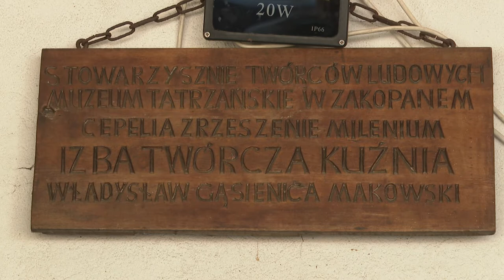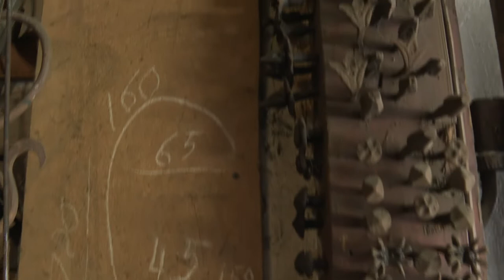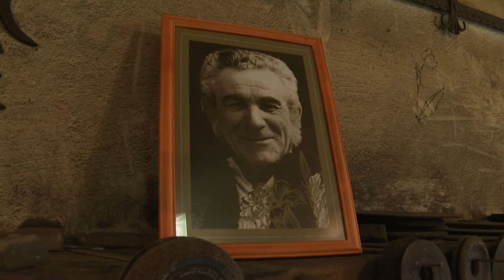Spotkania z zakopiańskimi twórcami - kuźnia rodziny Makowskich "Śladami znaczków i nagród festiwalu"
Meetings with Zakopane artists: Makowski Family Forge " Traces of symbols and festival awards"
Andrzej Gąsienica Makowski, Janusz Gąsienica Makowski, Paweł Gąsienica Makowski,             Andrzej Kowalczyk

Welcome to the Gąsienica Makowski Family forge where famous Wadysław G.M. worked as a blacksmith. His sons Janusz and Andrzej learned the trade as boys and reflect old memories about their father. Andrzej, dwelled into the art of literature and has written many poems and memoires. Janusz continues to work in the forge with his brother-in-law Andrzej Kowalczyk. Both also had the experience of teaching the trade in the local technical and art school. Finally Paweł, grandson of Wadysław, makes traditional and custom made highlander pins, brochets, clasps etc.